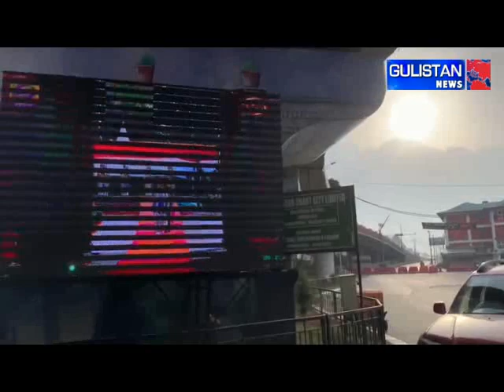WATCH | Visuals from srinagar on the Occassion of Independence Day